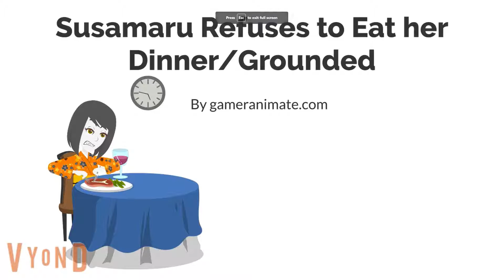Susamaru Refuses to Eat Her Dinner/Grounded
This is my first grounded video ever made on my channel.
Susamaru doesn't want to eat her dinner because she thinks it's gross and she wants Burger King instead, but Tanjiro said she has to eat her dinner because it is healthy for her and that Burger King is unhealthy! So she yelled at the dinner table and she threw her plate off the table! Then she got grounded by the Demon Slayers!
Characters: Tanjiro, Kanao, Nezuko, Zenitsu, Inosuke, Susamaru
Effects used: Normal, Red Alert
Programs used: Debut Video Recorder, Vyond